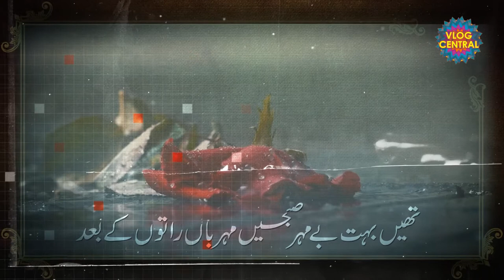Rattanbai Jinnah | Ruttie Jinnah The Untold Love Story | Trailer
Topics Are Covered In This Video
jinnah love story,
rattanbai jinnah,
rattanbai jinnah grave,
muhammad ali jinnah,
jinnah,
rattanbai petit,
jinnah and ruttie love story,
jinnah movie,
rattanbai,
dina jinnah love story,
muhammad ali jinnah love story,
ratanbai jinnah,
rattanbai jinnah love story,
rattanbai jinnah death reason,
rattanbai jinnah cause of death,
jinnah story,
love story,
ratan bai jinnah,
ruttie jinnah,
dina jinnah story,
jinnah family,
ratti jinnah